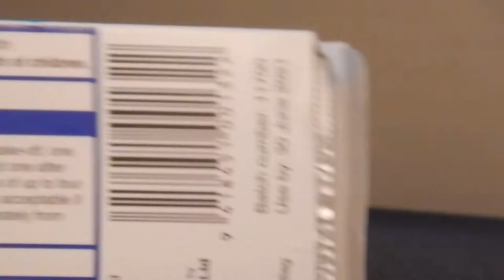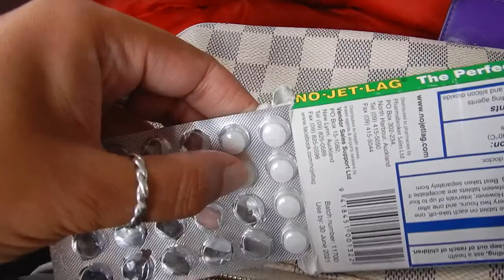No jet lag tablets review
Hi travellers,
How do you manage your jet lag?  In this video I discuss how I felt after 3 flights totalling 18.5 hours in combination with the no jet lag tablets.  The instructions say every 2 hours, but for overnight flights, you're always awake that frequently.

They are fairly small tablets, I swallowed, crunched and sucked and cannot comment on which the best way to digest them is in terms of efficacy.

No jet lag tablets

Overall this particular flight day was a great test.  I haven flown from NZ to the Middle East before and felt horrible.  So this was definitely a better feeling.

I bought them from Kathmandu in NZ just to try them out and have continued to try them on other flights.  There is one sheet of tablets, with 32 pills (it says enough for over 50 hours of flying) and as of posting this video I still have more to consume.  They are a thin packet to pop into any carry on - approximately the size of your phone.

I would buy these again as the price is fairly insignificant for the possible feeling of not arriving like death.  Also to note in NZ we cannot buy melatonin over the counter, so this is the closest we can get to something that is aimed at addressing the inevitable jet lag.

At the end of the video I show another, shorter flight where I took them.

I use Momondo travel search engine to book my flights:

Alternatively you can book your next flight through this link with Expedia: